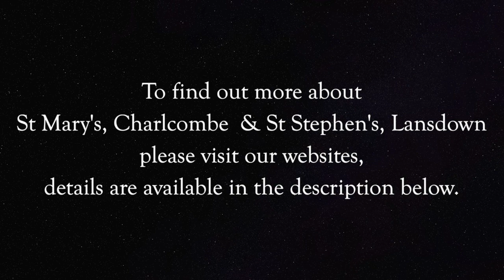Christmas Day Holy Communion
Welcome to the Benefice of Charlcombe with Bath St Stephen, part of the Church of England's Diocese of Bath and Wells.

This is our online Holy Communion for Christmas Day, 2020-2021.  It has been produced for you to worship with us in safety during the Coronavirus pandemic.  It is led by the Reverend Philip Hawthorn.

All of the responses are on screen, but you can download the service booklet

The carols included within this service have been sourced from elsewhere on YouTube, they are: